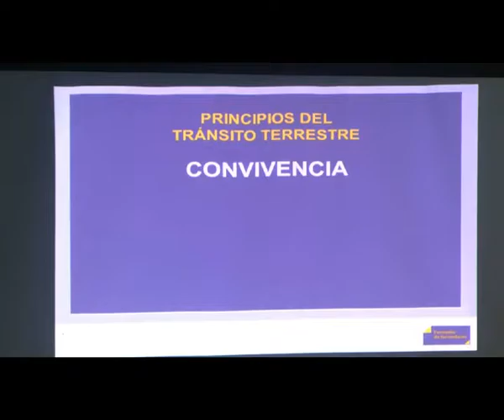24 11 AI capacitacion para futuros inspectores botta bernaus